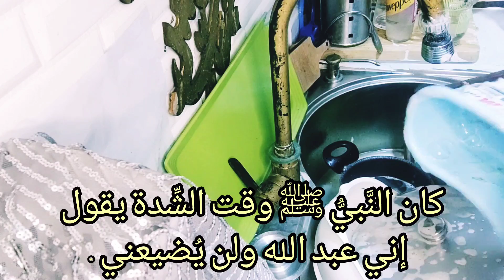حسبنا الله فى كل من سعى لخراب بيت من حسد أو حقد أو غيرة.. اللهم أصرف عنا شرورهم 🤲روتين